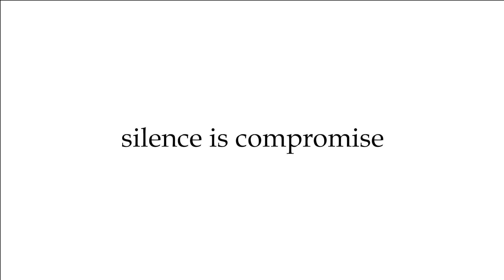കുട്ടികളിനി സ്‌കൂളിലെത്തുക, ജനനായകന്‍ ഉമ്മന്‍ചാണ്ടിയുടെ സ്മരണകളുണര്‍ത്തുന്ന വാഹനങ്ങളിൽ|OOMMEN CHANDY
കുട്ടികളിനി സ്‌കൂളിലെത്തുക, ജനനായകന്‍ ഉമ്മന്‍ചാണ്ടിയുടെ സ്മരണകളുണര്‍ത്തുന്ന വാഹനങ്ങളിൽ
പുതുപ്പള്ളി എറികാട് ഗവ. യു.പി. സ്‌കൂളിലെ കുട്ടികള്‍ക്കാണ് ഉമ്മന്‍ചാണ്ടിയുടെ ഓര്‍മയ്ക്കായി രണ്ട് ബസുകള്‍ ലഭിച്ചത്. പ്രമുഖ വ്യവസായി എം.എ. യൂസഫലിയാണ് ബസുകള്‍ വാങ്ങിനല്‍കിയത്.